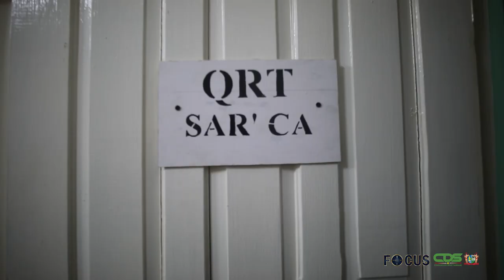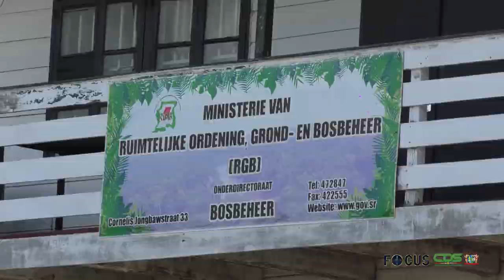FOCUS AFLEVERING 417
In Focus aflevering 417 worden de volgende onderwerpen belicht:
- Regering informeert samenleving over beleidsvraagstukken
- Saramacca heeft COVID 19 quick response team
- DR en RR leden Saramacca hebben ontmoeting met minister Pokie
- President installeert diaspora commissie